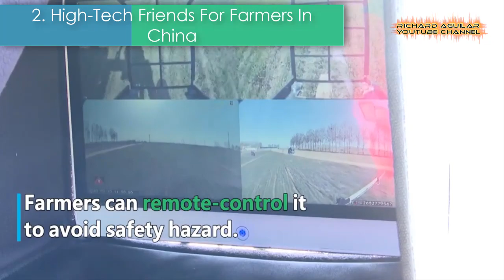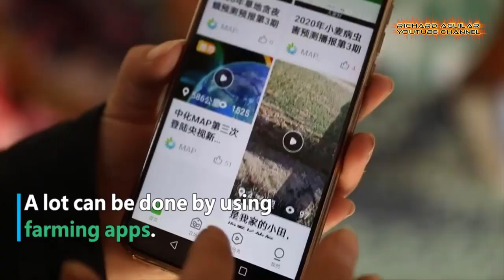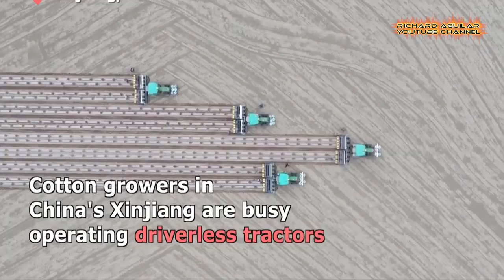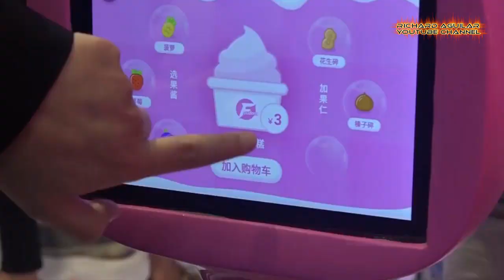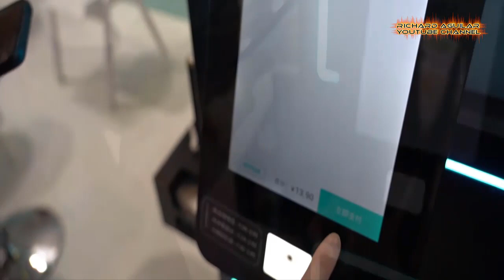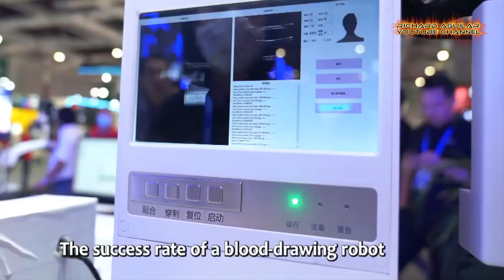Most Unbelievable Robotic Automation In China Shocks The World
When it comes to automation, China is considered one of the best on top. China has rapidly become a global leader in automation.  Advanced robotics and artificial intelligence used from manufacturing, logistics and production to customer service are always considered the most important technologies being used in the country. In today’s video, get ready to see the most advanced robotic automations taking place in China.